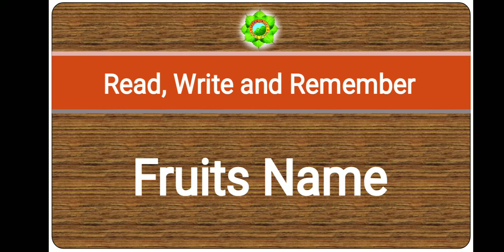Fruits Name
Pre Primary E Learning Tutorial